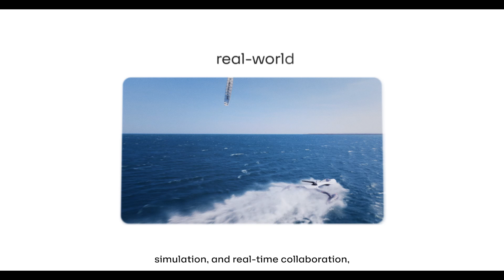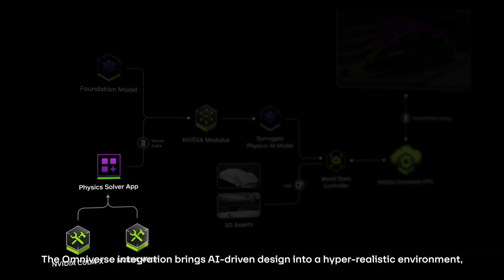Engineering Intelligence: AI for Real-World Design with Neural Concept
Traditional product development is slow, siloed, and disconnected. Neural Concept changes that - by placing intelligence at the core of engineering.

In this video, discover how Neural Concept empowers engineering teams to:
💡 Predict performance before prototyping
💡 Generate and test thousands of design iterations in minutes
💡 Collaborate in real time across simulation, design, and validation

This demo showcases our integration with NVIDIA Omniverse, where real-time physics, immersive environments, and collaborative workflows meet AI-powered engineering.

Whether you're in automotive, aerospace, or microelectronics, Neural Concept transforms product development—accelerating design cycles by 10x and enhancing decision-making at every stage.

AI is not replacing engineers—it’s empowering them.